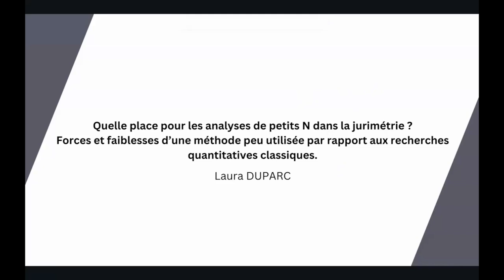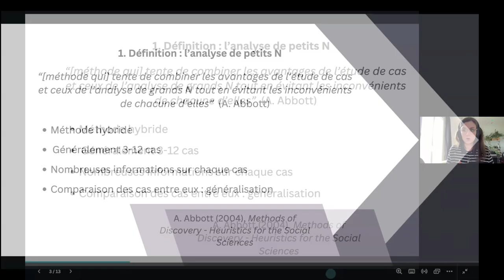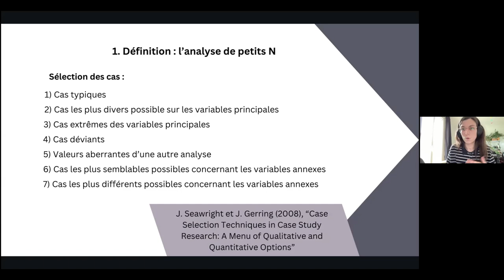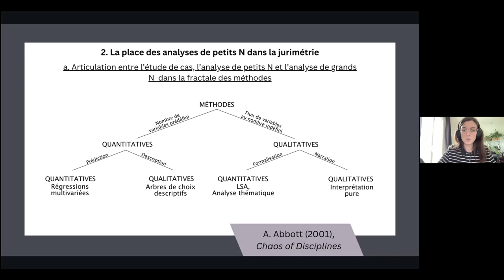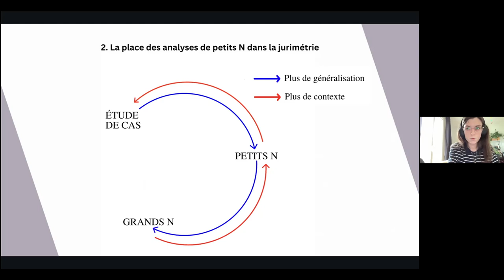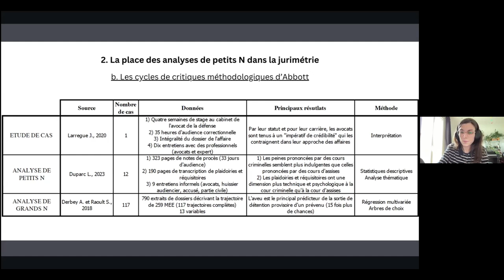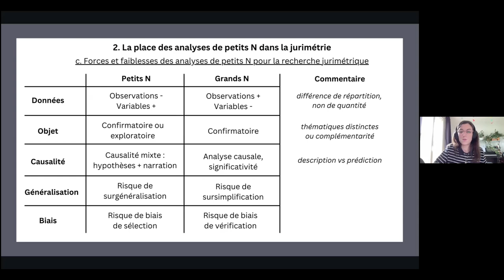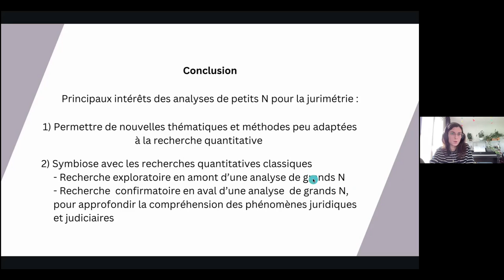Quelle place pour les analyses de petits N dans la jurimétrie ?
Cette vidéo a été captée lors du séminaire de la revue Jurimétrie, revue de la mesure des phénomènes juridiques, en 2024. L'auteure, Laura Duparc, présente son article, dont le résumé est le suivant :
Forces et faiblesses d’une méthode peu utilisée par rapport aux recherches quantitatives classiques.

L’activité de recherche confronte le chercheur à des choix d’objet et méthodologiques. Parmi ces choix, celui de la taille d’échantillon est particulièrement important car il oriente tout le contenu de la recherche. La recherche classique en jurimétrie est majoritairement constituée d’analyses portant sur de grands ensembles de données. Le champ pourrait, cependant, bénéficier de la publication de travaux portant sur des ensembles de données plus modestes (petits N), notamment pour freiner la tendance bien connue à l’appauvrissement, dans le temps, des méthodes et questions de recherche dans les champs scientifiques. Cet article s’attache donc à présenter l’analyse de petits N ainsi que ses avantages et inconvénients par rapport aux recherhces quantitatives classiques. Il soutient que ces deux types de recherche peuvent coexister dans le champ jurimétrique, et même entretenir des relations vertueuses : les analyses de petits N peuvent, tout à la fois, porter sur des objets distincts des analyses de grands N et servir de travail exploratoire préalable à une future analyse de grands N.

What place for small N analyses in jurimetric research?
Strengths and weakness of a less-used method compared to classic quantitative research

The research activity confronts researchers with choices regarding their object and methods. The sample size is among the most important choices they have to make, because it constrains the entire content of the research. Classic jurimetrics research mainly consists of large datasets analyses. Yet, the field could benefit from the publication of works based on smaller datasets (small N), notably to curb the well-known trend towards the impoverishment of research methods and questions over time in scientific fields. This article therefore aims to present small N analysis as well as its strengths and weaknesses compared to traditional quantitative research. It is argued that these two types of research can coexist in the jurimetrics field, and even nurture virtuous relationships: small N analyses can, at the same time, focus on specific objects, distinct from large N analyses research objects, and serve as preliminary exploratory works for future large N analyses.